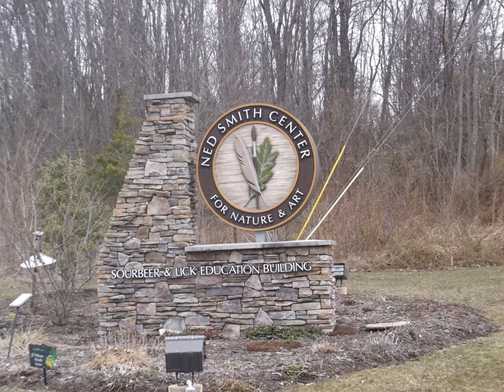A Visit To The Ned Smith Center for Nature and Art in Millersburg, PA 17061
On Saturday 3/25/2017 Me Mr. Kyle Schu And My Dad Mr. Karl Schu Took Visit To The Ned Smith Center for Nature and Art in Millersburg, PA 17061 that was founded in 1993 to celebrate the life and works of its namesake, the nationally recognized wildlife artist, naturalist and writer Ned Smith.  On October 9th, 2004 we opened our permanent home that includes gallery space, gift shop, offices and classrooms. The Olewine Gallery features changing exhibits of contemporary artists and photographers, including National Georgraphic’s Joel Sartore and NPR commentator and artist Julie Zickefoose, The building is also used for the Center’s extensive education programming, which serves nearly 4000 school children per year.romberger gallery - small The Ned Smith Gallery, which opened in June 2011, permanently features selections from the $1.5 million collection of hundreds of original paintings, drawings, field sketches, journal notes and manuscripts donated by Smith’s widow, Marie. The Center’s lands offer a tranquil outdoor experience on more than 500 contiguous acres of rustic beauty just outside Ned Smith’s hometown of Millersburg, Pennsylvania, 30 minutes north of Harrisburg, the state capital.  With hardwood forest, stream, more than twelve miles of trails and stunning views of the Susquehanna River from the mountaintop, the land also provides habitat for the wildlife Ned Smith immortalized – deer, bear, wild turkey, grouse, fox and many species of smaller animals. With a permanent home and room to expand programs, the Ned Smith Center for Nature and Art is now able to enrich so many more lives.  The Ned Smith Center already plays an active role in education about nature, art and conservation through a year-long series of lectures, field trips, seminars an other special events.Contact Us HOURS: Gallery & Shop: Tues.-Sat. 10am-4pm Sun 12pm-4pm Memorial - Labor Day Office: Mon. - Fri. 8:30am to 4:30 pm. GALLERY ADMISSION: Members & children under 12: FREE! Adults $7 Seniors 65+ $2 Admission FREE every Friday!
176 Water Company Road, Box 33 Millersburg, PA 17061 I created this video with the YouTube Slideshow Creator